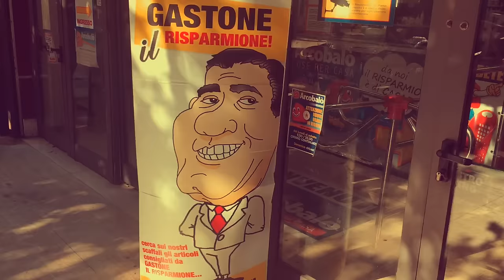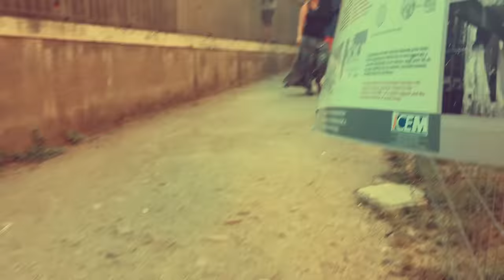Scuola di Botte - Rissa con Cicalone mentre passeggia per Roma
Oggi passeggiando per Roma ci siamo imbattuti in tre turisti ubriachi che volevano fare i prepotenti e ne è nata una rissa per fortuna finita bene e velocemente.

Purtroppo non abbiamo immagini della rissa ma grazie alle tecniche di Scuola di Botte i 3 assalitori hanno dovuto ripiegare